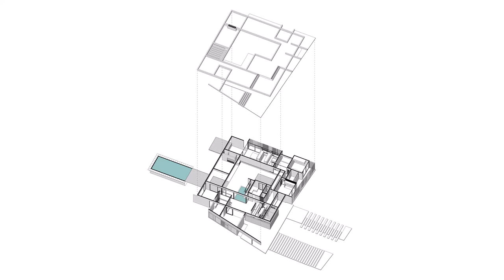Concrete, Wood & Glass House Combining Modernism & Rusticity With Sustainable Materials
Pilará House is located in a Country Club a few minutes away from Pilar. It is a rural urbanization of large lots, developed on the former ranch lands of the Pampa plains of Buenos Aires. The main landscape feature of its quarters is that it has maintained the soft sinuosity of the meadow, planted with different species of native trees and bushes, accompanying the layout of the urbanization. The house occupies an irregularly shaped corner lot with a gentle elevation with respect to the surrounding streets. The sidewalks are planted with young species of catalpas and maples.

The clients, a young couple without children, wanted a house developed entirely on the first floor-like a country house, they said-, although without repeating its classic typology, as they were interested in the complex spatiality of the different houses built by the studio.

They also wanted a wide veranda and a swimming pool in contact with a projected landscape, which they imagined, in total harmony with the natural landscape of the Pampean plains. As a special requirement, they requested that some rooms of the house stand out for having a greater height in relation to the standard.

A master bedroom with bathroom and large dressing room, two guest bedrooms with a bathroom to share, a large social area with integrated kitchen and, linked to it, the laundry room and the maid's room. A "refuge" (space named by them) next to the dining room to "lie down" to rest, read or watch TV, with a large bunk bed as the main equipment. A covered garage for two vehicles and two uncovered spaces for visitor parking.

The house was conceived as a single volume that, occupying the entire silhouette allowed by the building regulations, would be structured according to an orthogonal grid that would allow it to be pierced towards its interior, giving rise to the creation of courtyards of different scales according to the requirements of use and ambience of the activities programmed in them. These courtyards serve both to communicate spaces and to isolate them from each other but, above all, their purpose is to create landscape from the architecture itself, so that living in this house is an experience where the limits between inside and outside are diluted to enjoy a climate that allows it, and also the contact with a landscape designed with native vegetation always changing throughout the year.

To the outside, the house is closed on three sides with screens made of quebracho wood boards in vertical position that filter the views from both streets and from the neighbouring property, achieving privacy in all rooms and controlling the incidence of the sun in the different orientations. The façade towards the back of the house is completely open through large windows and a wide gallery with a pergola.

In order to solve the required difference in height between rooms without it being noticeable from the outside, which would weaken the single volume proposal, it was decided that the social area of the house and the entrance hall would be the outstanding rooms with a height of 3.05 meters. The bedroom area was designed with a free height of 2.60 m, raising the floor to 0.45 m above the entrance level, bridging the difference with a gentle ramp exposed as soon as one enters the house. This space is not only circulatory, but one of its open sides with a large window allows to discover the spatiality and vegetation of the main courtyard, and ending in a small garden allows views to the surroundings and provides a pause to change the direction of circulation, isolating the area of the master bedroom from the guest bedrooms.

Returning to the entrance hall, as soon as one passes through the door, it becomes evident that the social area of the house was conceived as a succession of closed and open spaces that communicate with each other and whose essence is discovered as one moves through them. It deliberately avoids the comprehension of the totality of the work in a quick glance, in order to awaken the interest in recognizing the quality of each projected space.

Location: Pilar, Argentina
Area: 288 m²
Year: 2021
Design Team: María Victoria Besonías, Guillermo de Almeida
Collaborators: Micaela Salibe, Hernán de Almeida